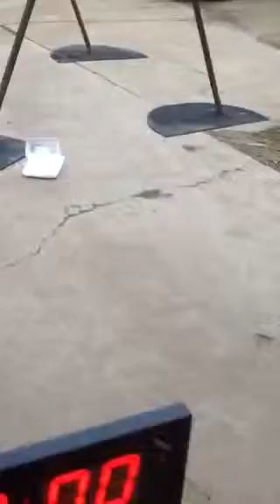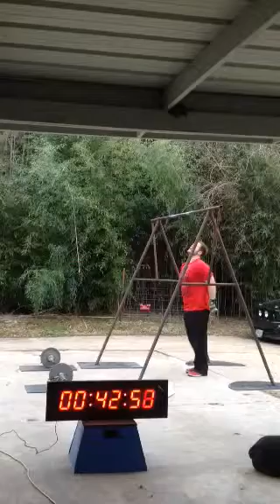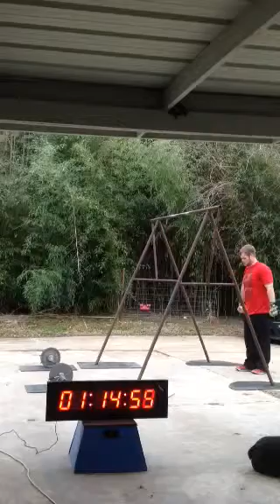Open wod 14.2 Basinger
Crossfit games open wod 14.2